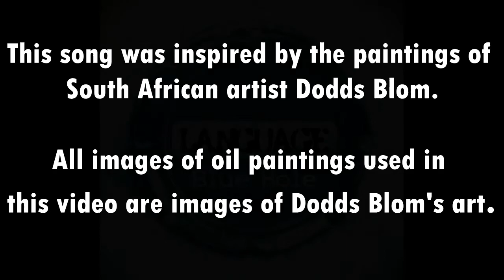Blue Hole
The song "Blue Hole" was written in Cape St. Francis on the south eastern tip of South Africa. It is about using music and art - and surfing - as a means to cope with getting "the blues", transforming that feeling into a thing of beauty and joy.

"Blue Hole" was inspired by the early seascape paintings of South African artist Dodds Blom. This video of "Blue Hole" features images of some of those oil paintings that influenced the composing of the song.

Johan Nel composed "Blue Hole" and wrote the lyrics of the song. On this recording, Jacques Korb plays the drums, Derek Fenner plays bass and Johan Nel does the vocals and the guitars.

Video created in 2020.